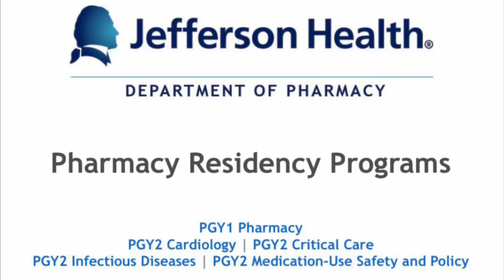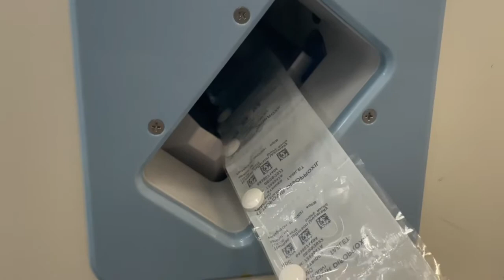Thomas Jefferson University Pharmacy Video